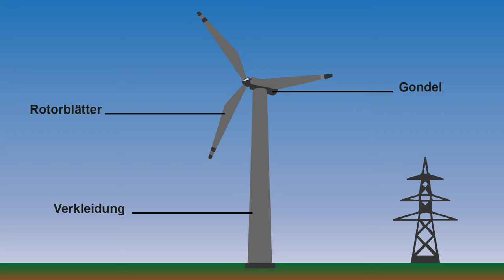Magazinbeitrag "Der gute Kunststoff"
Kunststoffe sind an sich tolle Produkte. Sie haben den Alltag der Menschen ungemein verändert. Doch sie sind auch ein Problem. In diesem Spannungsfeld zwischen positiven und negativen Effekten bewegt sich dieser Magazinbeitrag.
Magazinbeitrag zum Thema "Nachhaltigkeit und Kunststoffe" von Sophie Berganski aus der Ausbildung Cross Media Redaktion, Jahrgang 2018